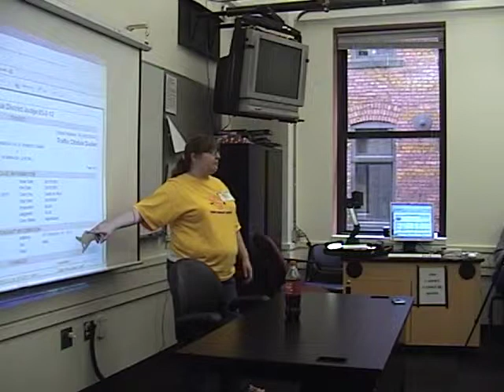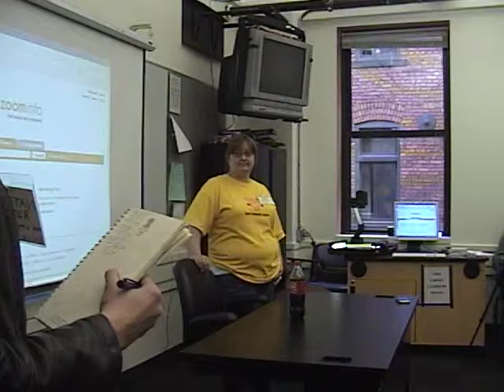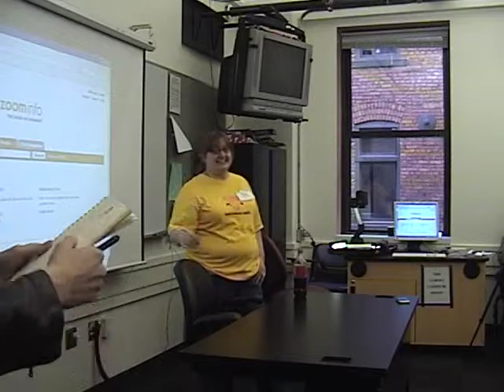"Finding People, and/or NOT Being Found Online"